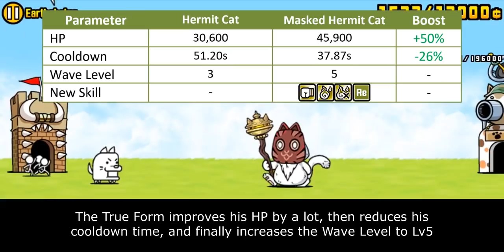The Battle Cats - Enter Masked Grandmaster Cat!!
Table of Content:
00:00 - Intro
00:44 - General Improvement
04:00 - Anti-Relic Ability
06:12 - Closing Statement
07:32 - Cat Library Entry